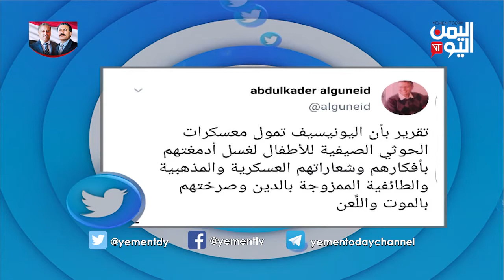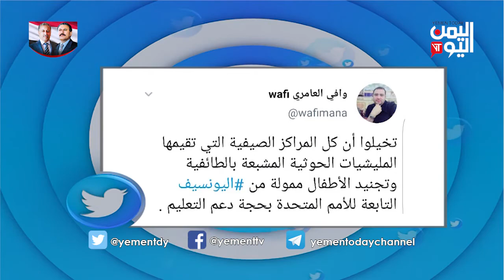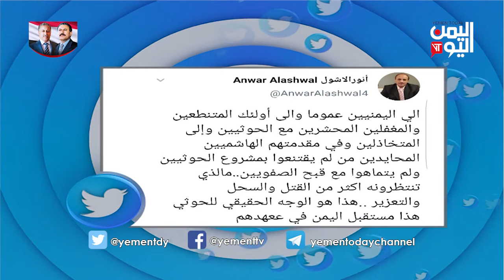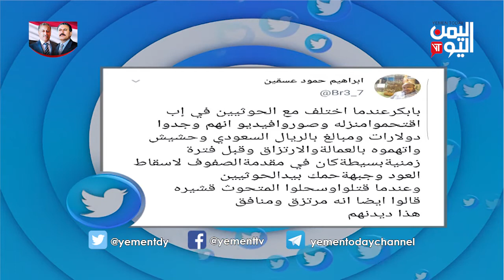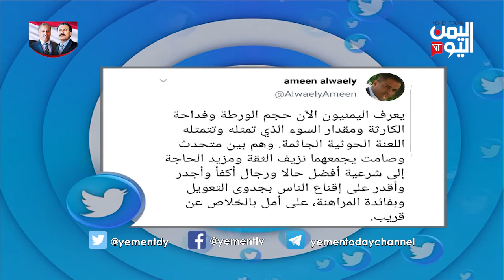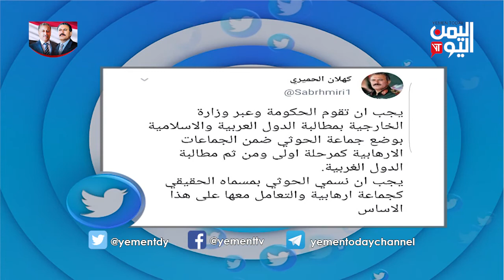واي نت 24-7-2019